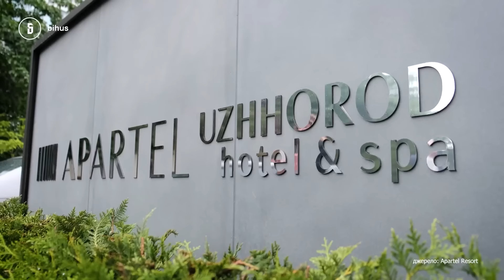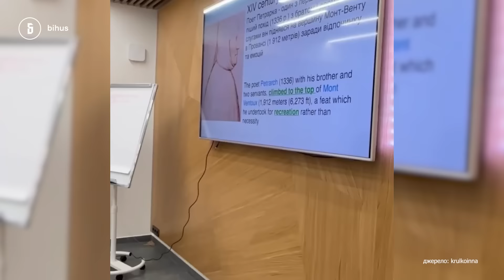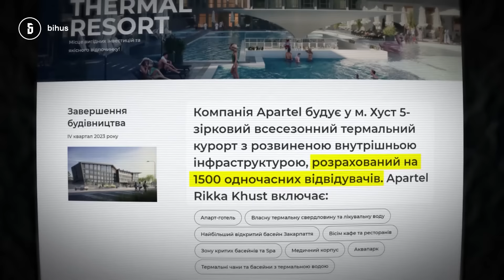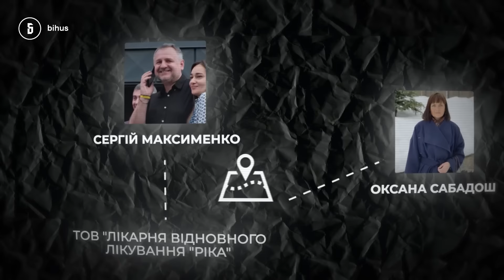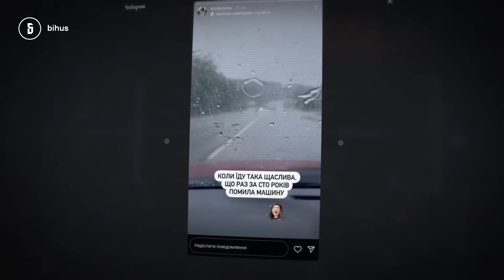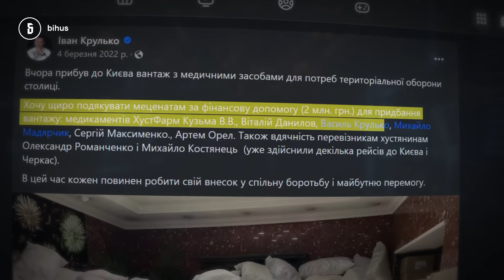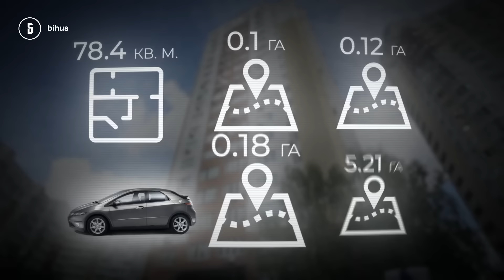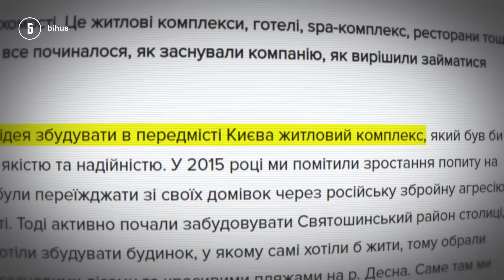Готельний бізнес на $50 млн: як нардеп Крулько живе на депутатську зарплатню і нарощує статки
UPD. Збір 10/10 закрито, дякуємо кожному за підтримку!

Нардеп від “Батьківщини” Іван Крулько за період свого депутатства з 2014 по 2019 рр. нажив дві квартири в елітному київському ЖК і 2 BMW - X1 та X5. Непогано, як на депутатську зарплатню, от тільки не дуже реалістично. Реалістичнішим виглядає відношення до великої готельно-ресторанною мережі Apartel, яка продовжує розростатися навіть під час повномасштабної війни. І на відкритті нових готелів якої присутні також Крулько та його оточення.

Про те, як врятувався від “зубожіння” депутат від “Батьківщини” та яка роль у цьому мережі Apartel - у матеріалі Вадима Коршенка.

00:00 - мережа Apartel;
04:30 - брат нардепа Крулька;
05:00 - теща молодшого Крулька;
07:00 - партнер Сергій Максименко;
08:25 - чому Крульки їздять на машинах Максименка;
13:32 - чому Крулько не підтримав відкриття декларування;
14:07 - як змінився майновий стан за час депутатства;
16:41 - нерухомість Крулька викуповували партнери мережі Apartel;